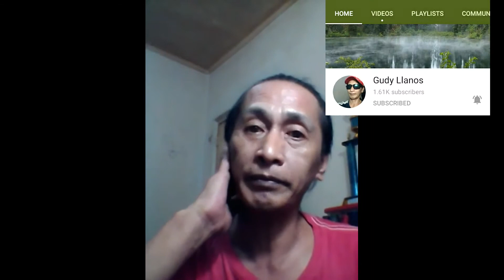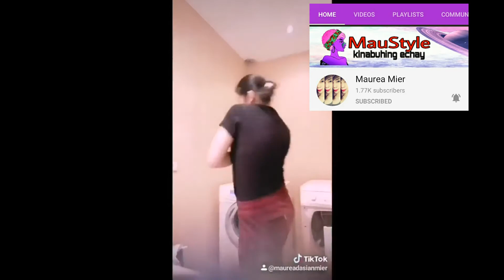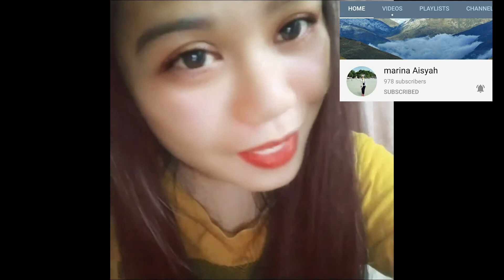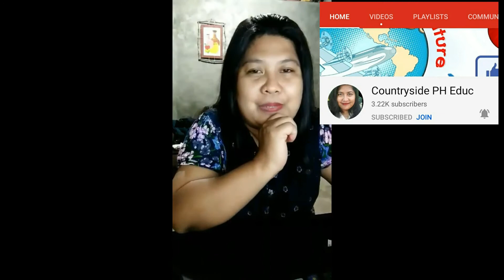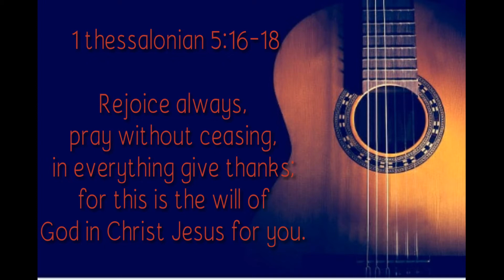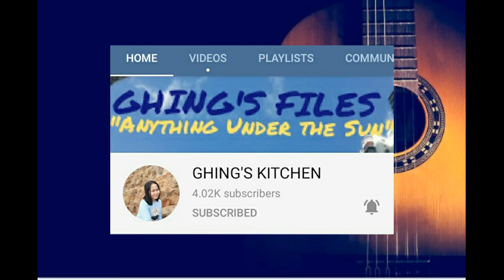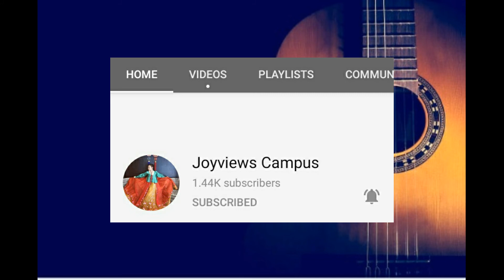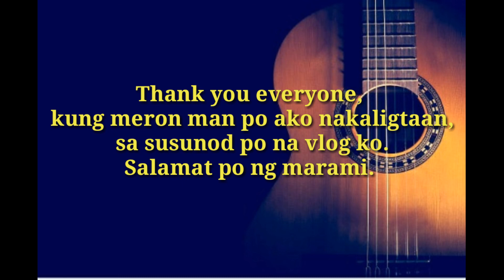Finally my channel got monetized | A simple act of thanksgiving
1 thessalonians 5:16-18

Rejoice always, pray without ceasing, in everything give thanks; for this is the will of God in Christ Jesus for you.